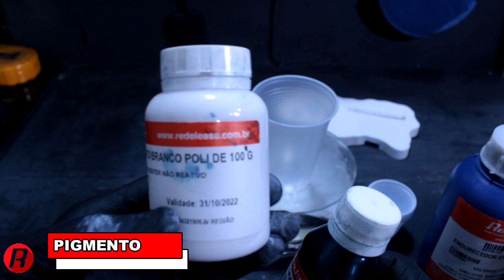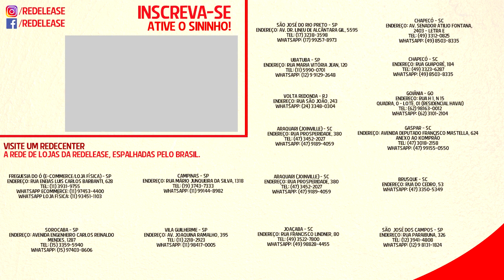Efeito Mar de um JEITO QUE VOCÊ NUNCA VIU!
Aprenda a fazer um lindo porta celulares customizado utlizando Resina Epoxi e Pigmentos!

✔Participe do nosso grupo no telegram e fique por dentro das novidades, promoções, cupons de desconto e muito mais

- Maçarico ou Soprador térmico

O efeito mar utilizando Resina é uma das apliacações que está mais em alta! E é claro, realmente são peças lindas e com grande variedade de tonalidades e efeitos. Hoje nosso grande parceiro Edgar Moraes trouxe pra gente mais uma técnica que pode fazer você produzir peças incríveis e com possibilidade de renda extra!

Conheça mais sobre o Edgar

Acompanhe o Dia a Dia aqui!

Redecenters

Endereço: Rua Eneias Luis Carlos Barbanti, 628

Endereço: Av. Dr. Lineu de Alcântara Gil, 5595

Ubatuba - SP
Endereço: Rua Maria Vitória Jean, 120

Goiânia - GO

Endereço: RUA H 1, n 15
Quadra, 0 - LOTE, 01 (Residencial Havai)

Gaspar - SC

Endereço: Avenida Deputado Francisco Mastella, 624
Anexo ao Komprão

---Outros títulos para o vídeo---
Aprenda a fazer um lindo porta celular utlizando pequena quantidade de Resina

Guia completo para fazer trabalhos ÚNICOS com Resina! (Porta Celulares PERSONALIZADO)

Como Fazer um porta celulares de Resina – O Guia Essencial.

Como Fazer trabalhos de Resina SEM GASTAR MUITO

Trabalhos incríveis de Resina usando poucas gramas de produto

Seguindo esses passos você será referência na arte com Resina Epoxi

A forma mais simples de fazer peças ÚNICAS em Resina